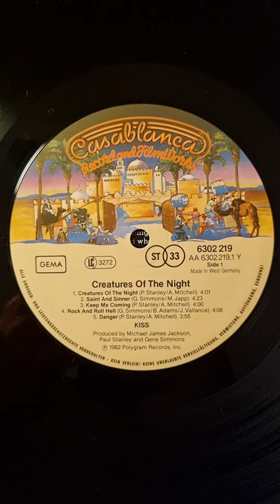Kiss - Creatures Of The Night (1982) (12" Vinyl)